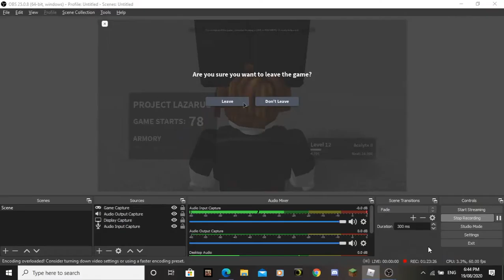Roblox Call Of Duty Black Ops Zombies (Part 8) Finale Round 31